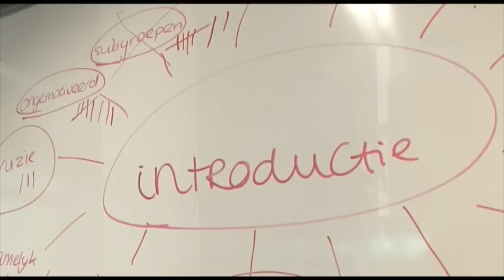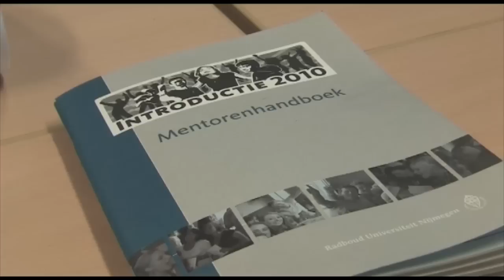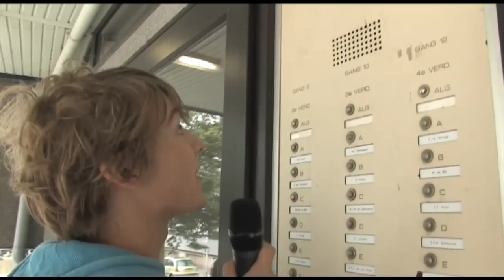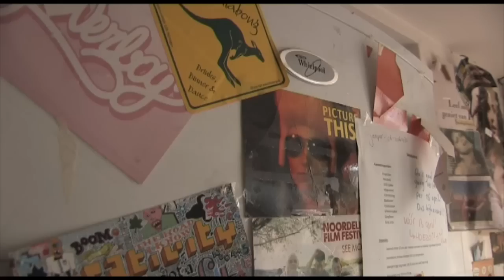Campus in Beeld: IntroTV 2010 - Aflevering 1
In de eerste aflevering van IntroTV gaat Volker met dakloze eerstejaars op zoek naar een slaapplek. Pim nam voorafgaand aan de intro een kijkje bij de mentorvoorbereidingsdag. Gedurende de gehele intro zal Lucas, eerstejaars politicologie, een videodagboek bijhouden waarin hij zijn diepste zielenroerselen met de kijkers deelt. In deze aflevering spreekt hij zijn verwachtingen uit over de intro.